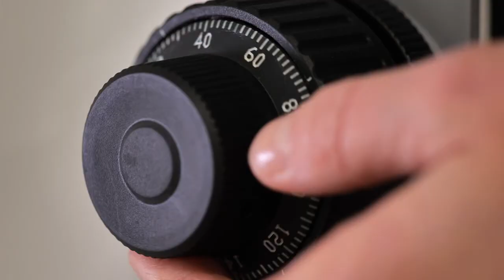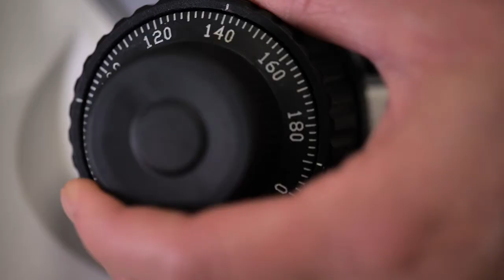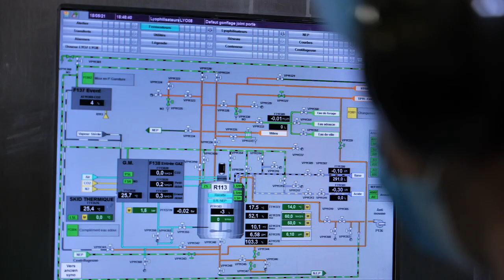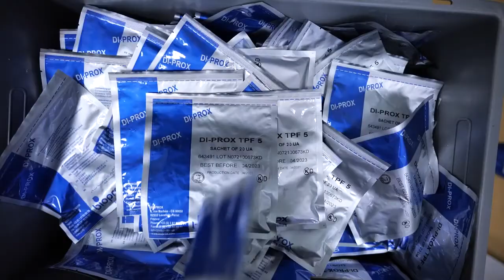Film Corporate Bioprox Juin 2021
IOPROX : le savoir-faire des bactéries au service des Industries Agro-alimentaires et Bio-pharmaceutiques